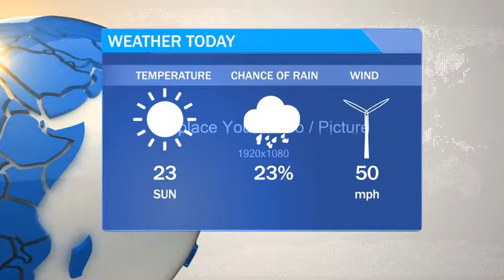Broadcast News | After Effects project | Videohive template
Full HD resolution (1920×1080) No plugin required Fast render Easily customization of project After Effects CS5 and above video tutorial included